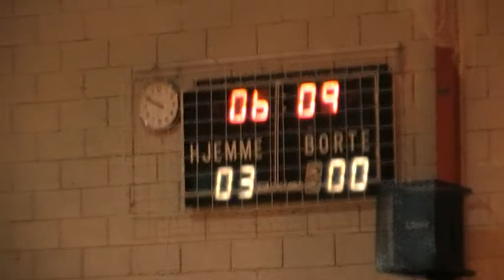ACMilan mål mot Chelski